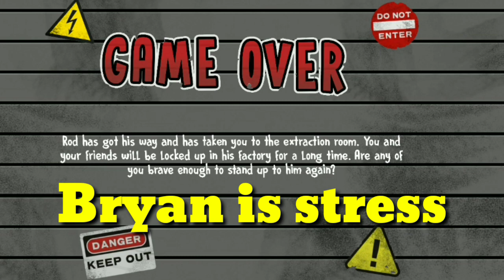A new Mini Rod ? Ice Scream 4 part 2